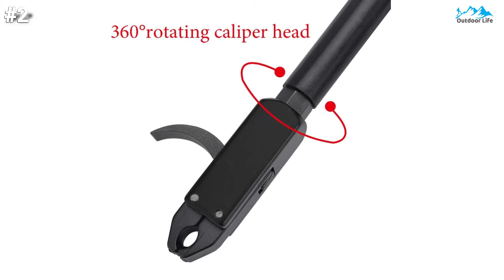Best Bow Release 2023 | Top 5 Bow Release for Hunting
➜ Links to the Top 5 Best Bow Release that you might wanna check out.

1. TruFire Patriot Archery Compound Bow Release

2. Bow and arrow college Compound Bow Release

3. Scott Archery Quick Shot Release

4. TruFire Smoke Adjustable Archery Compound Bow Release

5. Spot Hogg Wiseguy Bow Release

Sometimes, that which determines your appearance in archery or hunting as a beginner or an expert is not your skills and expertise but the availability of necessary tools. For you to release your arrow from a bow like a pro, you require the best bow release for hunting. It is essential if you are concerned about your shooting performance.

From an expert’s point of view, there’s a huge contrast between shooting a bow with a release and just doing your fingers. Using a bow release will enhance your performance by improving the way you handle the arrow and also the accuracy of your shot.

We are participant in the Amazon Services LLC Associates and affiliate advertising program, This video and description contains affiliate links, which means that if you click on one of the product links, I’ll receive a small commission.

Portions of footage found in this video is not original content produced by Outdoor Life. Portions of stock footage of products was gathered from multiple sources including, manufactures, fellow creators and various other sources for visual reference only.

All thoughts and opinions expressed in this video are unique to Outdoor Life.